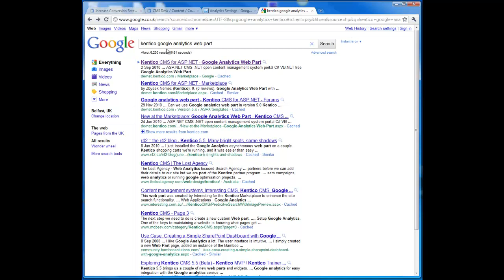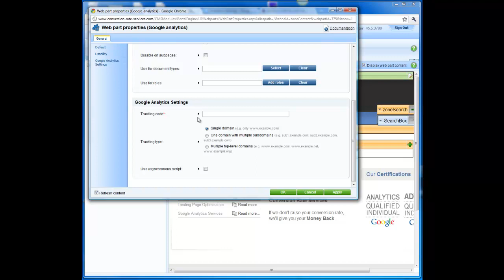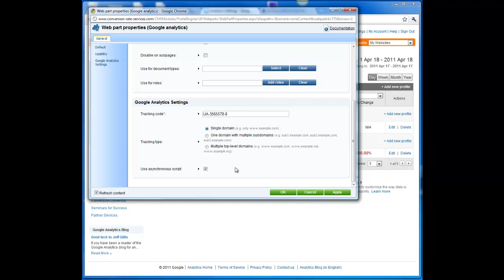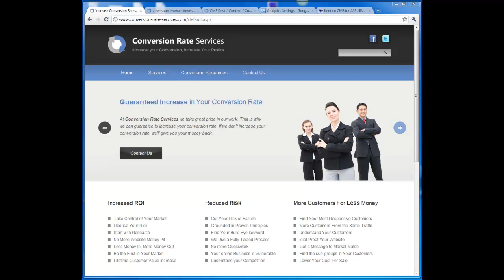How to Install Google Analytics in a Kentico CMS Website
Adding Google Analytics to a Kentico CMS Website is easy. You don't need to be a techie, you can simply use the Kentico Google Analytics Web Part.